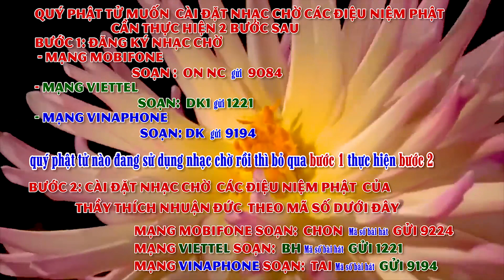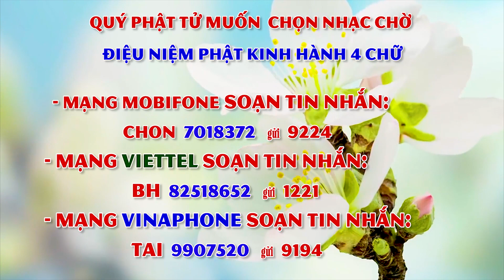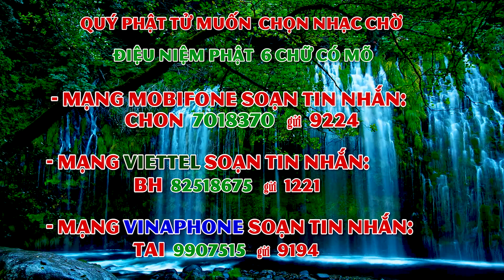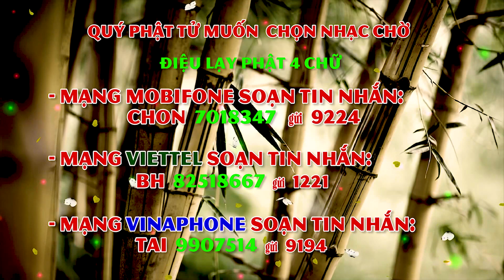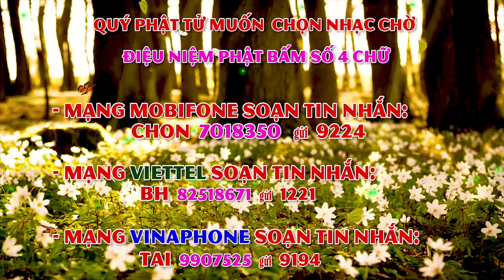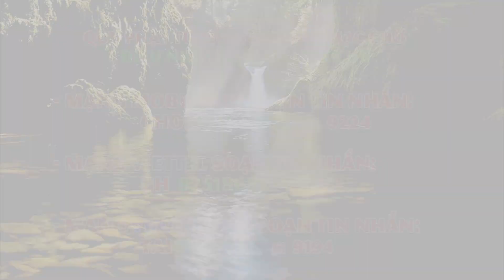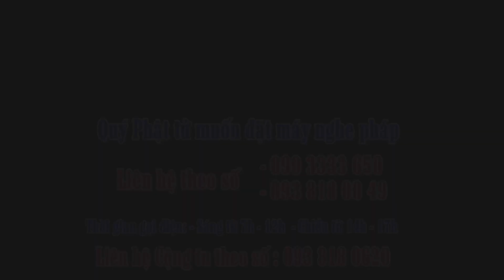237-Một câu A DI ĐÀ PHẬT niệm đến cùng-01-11- Kỷ Hợi (26-11-2019 DL) - Thầy Thích Nhuận Đức